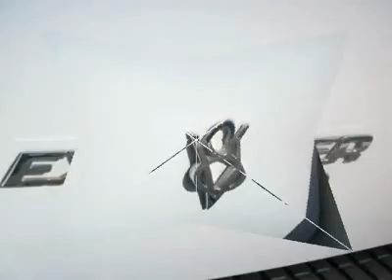2004 FORD EXPLORER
2004 FORD EXPLORER Pacoima CA